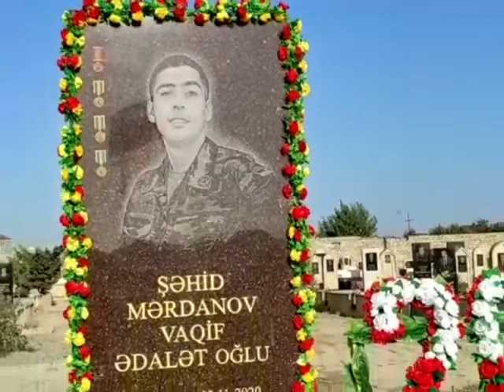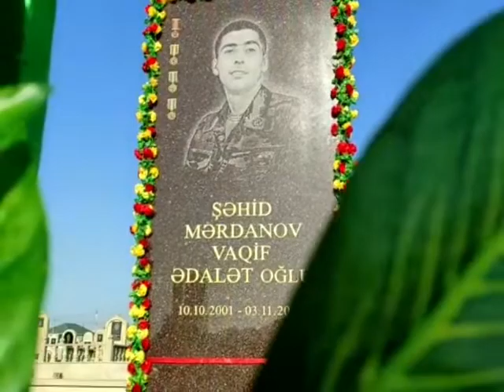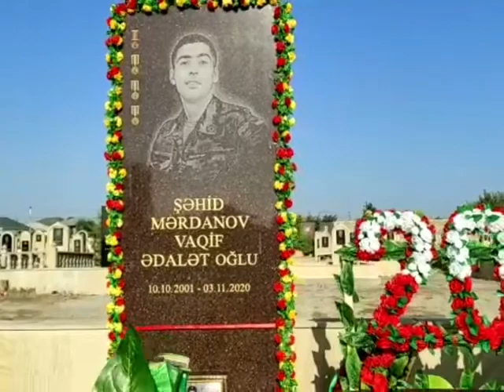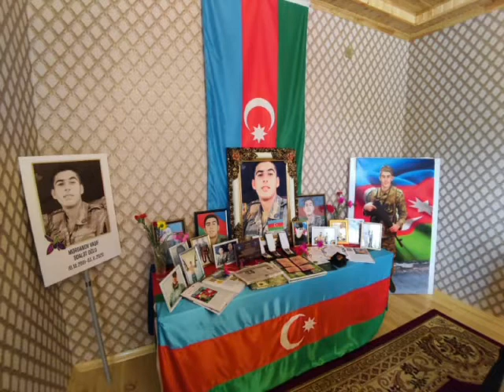Seyfulla İsrafilov Şəhidimiz Mərdanov Vaqif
Söz/ifa:Seyfulla İsrafilov
Musiqi:Fuad İbrahimov
Aranjiman:Taleh Qurbanoglu